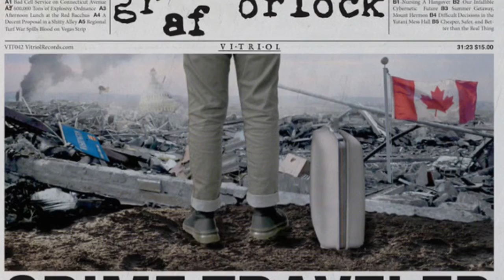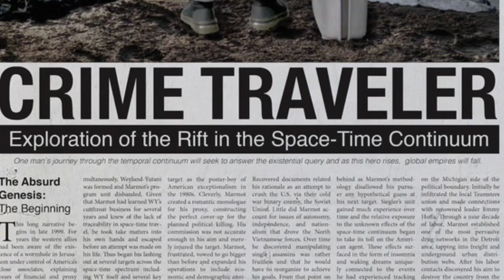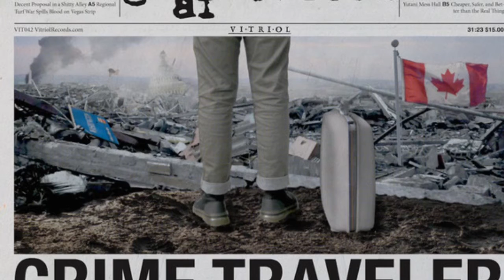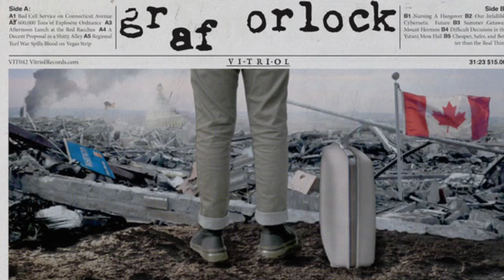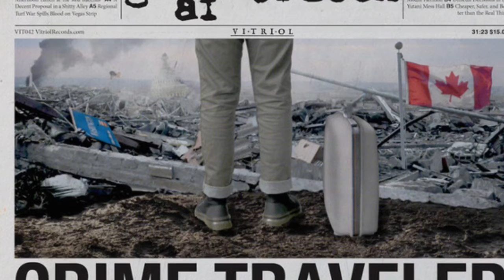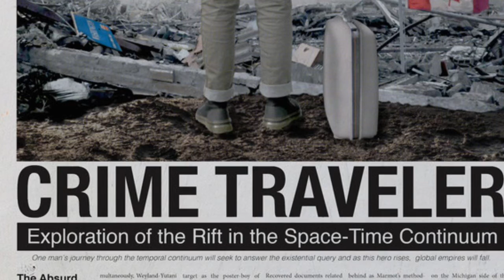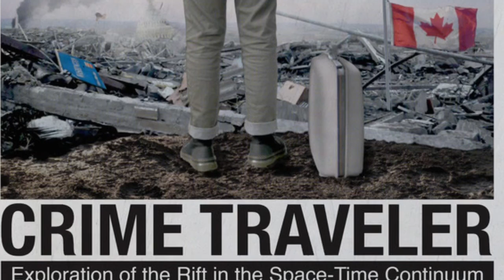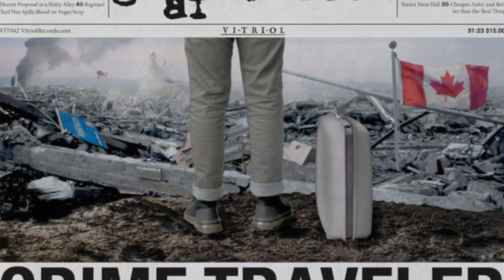Graf Orlock - Crimetraveler LP